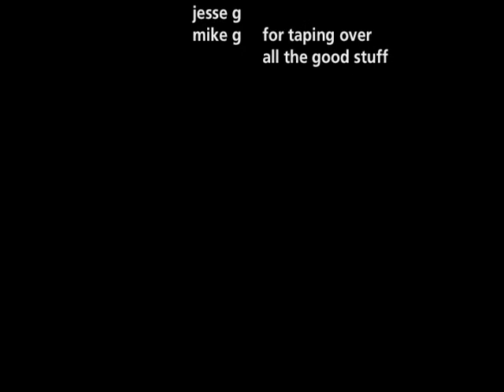Mango Phil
Submission to the 2005 Imago Film Festival.
Featuring Huron County's own Aaron Snider in his break-out acting role, and the music of The Better English.